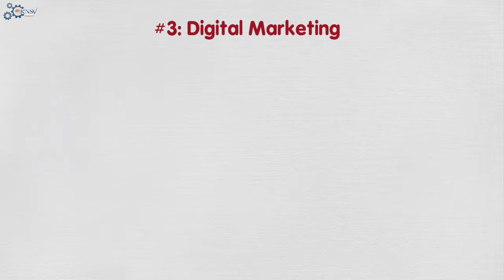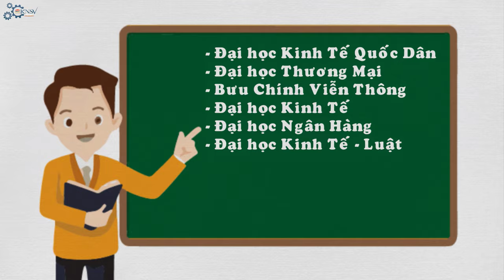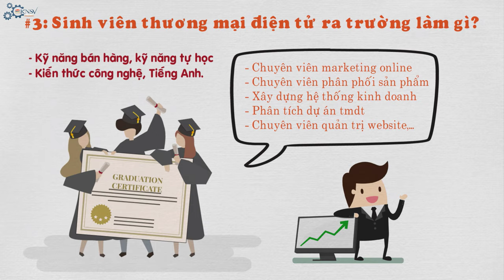Ngành Thương Mại Điện Tử Là Gì? Học Những Gì? Sau Ra Trường Làm Gì?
Video này sẽ giúp các bạn tìm hiểu sâu sắc về ngành Thương Mại Điện Tử thông qua những vấn đề:
- Ngành Thương Mại Điện Tử là gì?
- Ngành Thương Mại Điện Tử học những gì?
- Ngành Thương Mại Điện Tử nên học trường nào?
- Sinh viên ngành Thương Mại Điện Tử ra trường làm gì?
- Những ai phù hợp với ngành Thương Mại Điện Tử ?
Và rất nhiều điều thú vị nữa đang chờ các bạn trong video này!

Các bạn có thể donate nếu thấy video này hay và giúp ích cho các bạn nhé:
- Vietcombank : 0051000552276 (KHONG HOANG SINH)
- Momo: 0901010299 (KHONG HOANG SINH)
Các bạn có thể làm những video animation giống mình ở đường Link phía dưới:
Cảm ơn các bạn rất nhiều vì đã ủng hộ KNSV TV trong thời gian qua! ^^